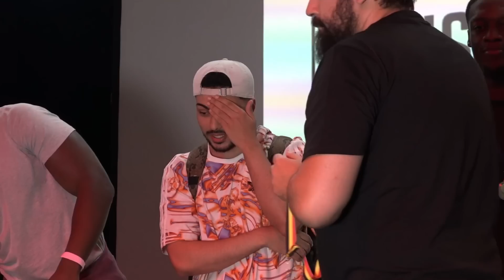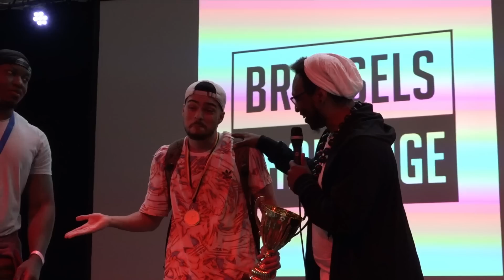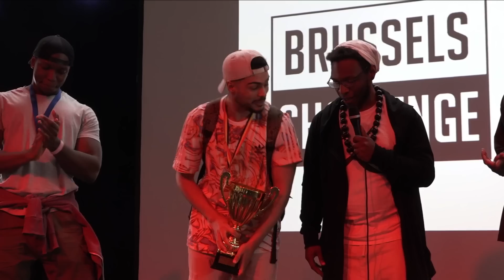[SF6] GRAND Finals - Kayne (Ken) vs Akainu (Guile) - Brussels Challenge 2023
The Brussels Challenge is an international tournament held in Brussels, Belgium.

Among the games represented, Street Fighter 6 is the top discipline, with the Grand Final being played between Kayne, Ken's player and a historic DBFZ player, against Akainu, Guile's player.